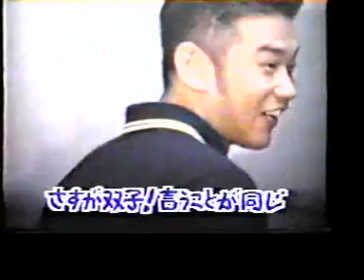PRANK: The Rodeo Sofa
Ahh...hidden camera, fake celebrity interviews and a rodeo sofa. oh my!